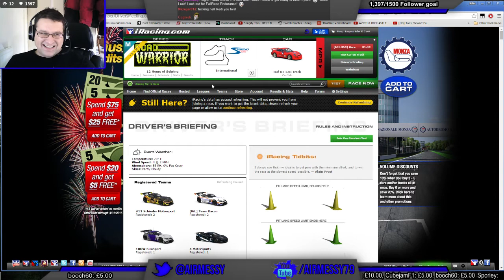Oh ccgredi/ben. You so silly